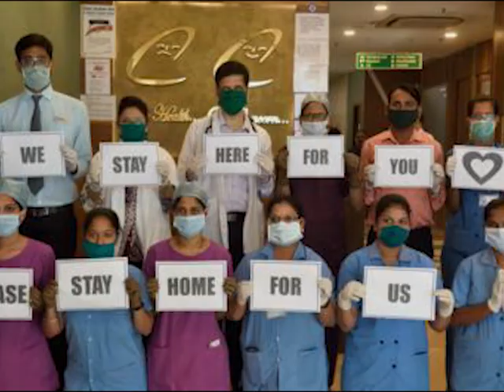শোনেন শোনেন দেশবাসী-প্রশান্ত ভট্টাচার্য্য ও তার দল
গীতিকার:মারুফ চৌধুরী
পরিবেশনা:প্রশান্ত ভট্টাচার্য্য,কাবেরী ভট্টাচার্য্য,অরুণদ্যুতি ভট্টাচার্য্য,রোহিত ভট্টাচার্য্য,রুদ্রনীল ভট্টাচার্য্য।

কোভিড-১৯ যা করোনা ভাইরাস নামে পরিচিত - সাম্প্রতিক সময়ে গণমাধ্যমের শিরোনামে প্রাধান্য বিস্তার করেছে। এশিয়ার বিভিন্ন অংশ এবং এর বাইরেও দ্রুত ছড়িয়ে পড়ছে এই ভাইরাস। সাধারণ সতর্কতা অবলম্বন করে আপনি এই ভাইরাসটির সংক্রমণ ও বিস্তারের ঝুঁকি কমিয়ে আনতে পারেন।
শ্বাসতন্ত্রের অন্যান্য অসুস্থতার মতো এই ভাইরাসের ক্ষেত্রেও সর্দি, কাশি, গলা ব্যথা এবং জ্বরসহ হালকা লক্ষণ দেখা দিতে পারে । কিছু মানুষের জন্য এই ভাইরাসের সংক্রমণ মারাত্মক হতে পারে। এর ফলে নিউমোনিয়া, শ্বাসকষ্ট এবং অর্গান বিপর্যয়ের মতো ঘটনাও ঘটতে পারে। তবে খুব কম ক্ষেত্রেই এই রোগ মারাত্মক হয়। এই ভাইরাস সংক্রমণের ফলে বয়স্ক ও আগে থেকে অসুস্থ ব্যক্তিদের মারাত্মকভাবে অসুস্থ হওয়ার ঝুঁকি বেশি।